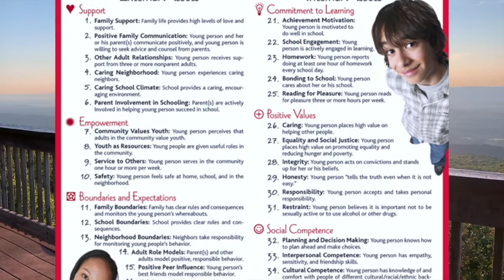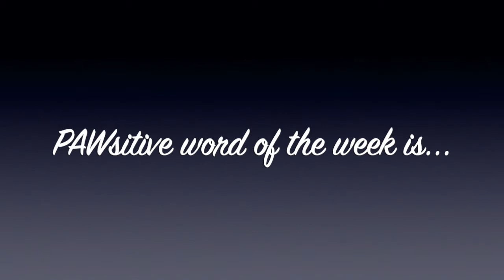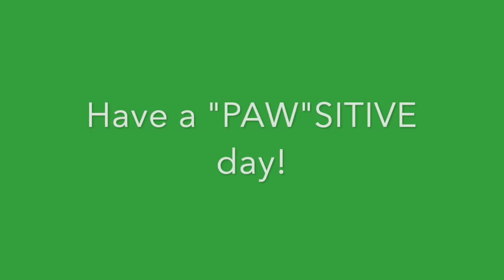Thursdays: Raising schoolars Assets SHARING week 35